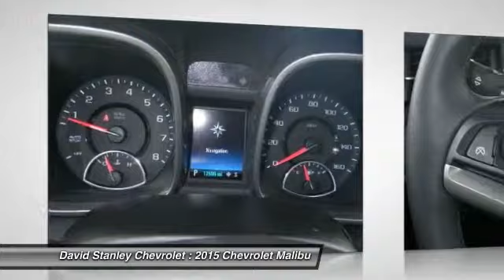2015 Chevrolet Malibu Oklahoma City OK CP23783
2015 Chevrolet Malibu LTZ Leather Loaded

Malibu LTZ 1LZ, ECOTEC 2.5L I4 DGI DOHC VVT, 6-Speed Automatic Electronic with Overdrive, FWD, Silver Ice Metallic, and Jet Black w/Leather-Appointed Seat Trim. If you've been thirsting for the perfect 2015 Chevrolet Malibu, well stop your search right here. This is the ideal car that is sure to fit your needs. This superb Chevrolet is one of the most sought after used vehicles on the market because it NEVER lets owners down.  AS LOW AS 1.9% FINANCING AVAILABLE!!! We offer more for your trade in than anyone in this great state of Oklahoma!!! Come to the largest pre-owned dealership in the southwest United States.